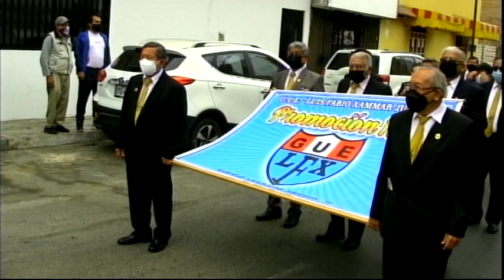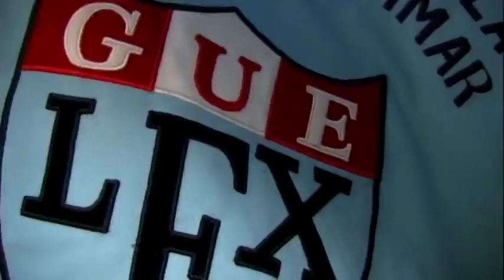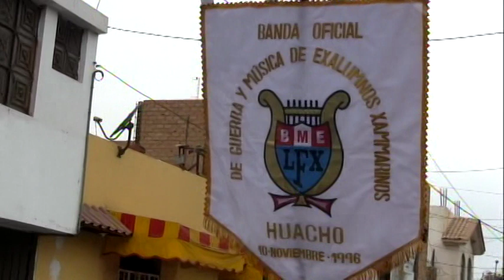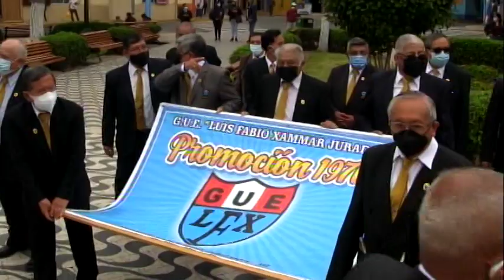PROMO70 ANIV.HUACHO 2021.